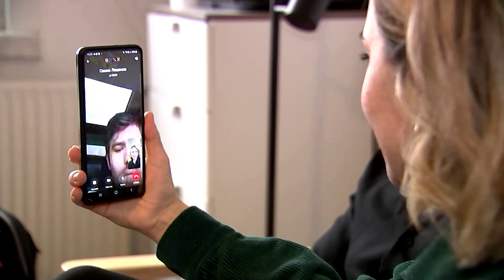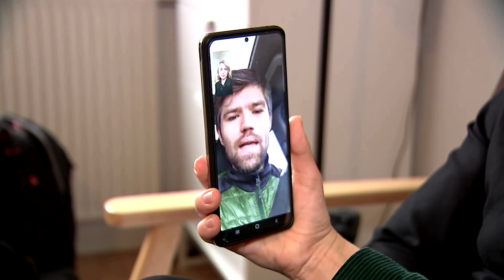Vereint im Schmerz: Ukrainisch-syrisches Paar aus Berlin blickt mit Sorge gen Osten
Anas floh im Jahr 2015 aus Syrien, kurz vor den von Putin befohlenen Luftschlägen auf Hochburgen der Regierungsgegner. Seine Freundin Anna muss nun zusehen, wie auch ihre Heimat, die Ukraine, von Putins Truppen angegriffen wird.